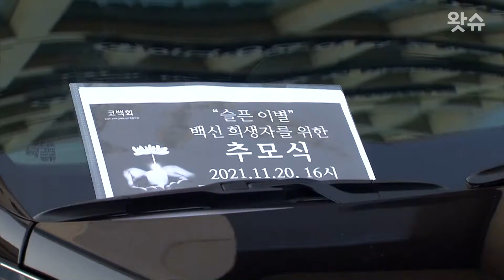정은경 질병관리 청장의 마지막 한 마디 '덕분에' / 왓슈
코로나19가 발생한 후 최일선에서 싸웠던 정은경 질병관리청장이 방역 수장 자리에서 물러나게 됐습니다.

정 청장이 방역 수장 자리에서 물러나는 것은 4년 10개월 만으로, 2020년 1월 코로나19 국내 첫 확진자가 발생한 뒤 2년 4개월간 '방역 사령탑' 역할을 해왔습니다.

코로나19 사태와 관련해 헌신하는 태도로 정 청장은 국민에게 깊은 인상을 남겼습니다.

정 청장이 떠나면서 남긴 마지막 말은 '덕분에'입니다.